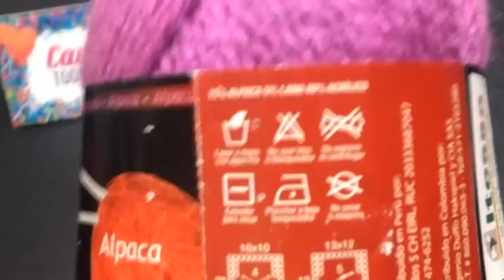CHALECO TEJIDO A CROCHET EN UNA SOLA PIEZA | Canela♥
Aprende en este Tutorial: a hacer con 1 Rectangulo , un CHALECO a COCHET en la Talla que prefieras  En  PUNTO PANAL DE ABEJA.